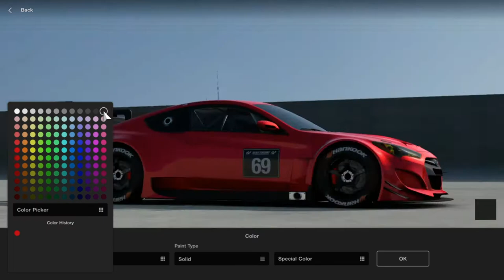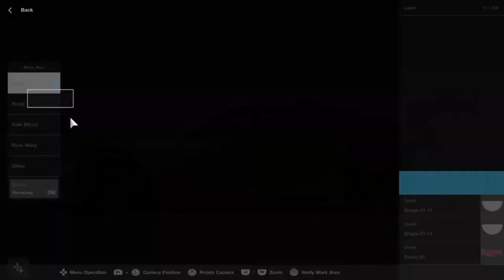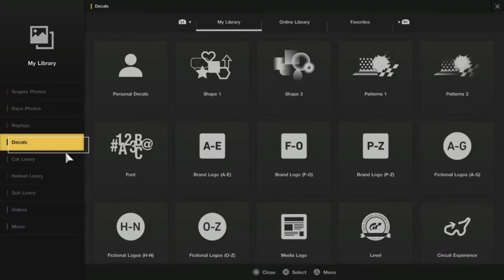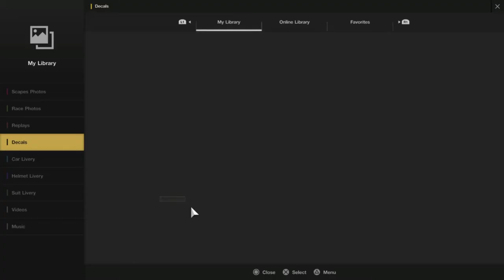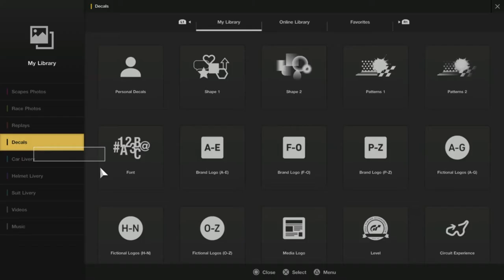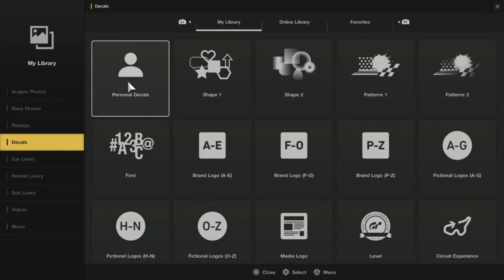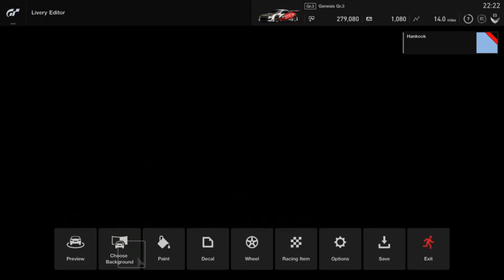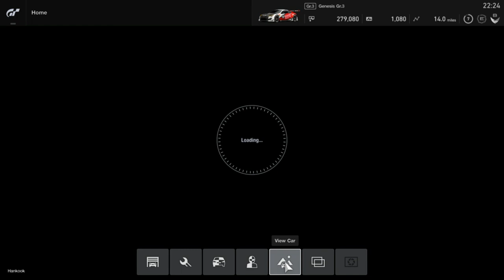GT SPORT Speed Painting - Gran Turismo Sport -